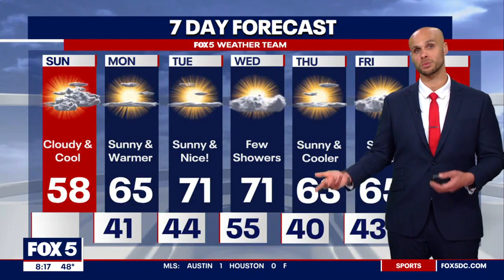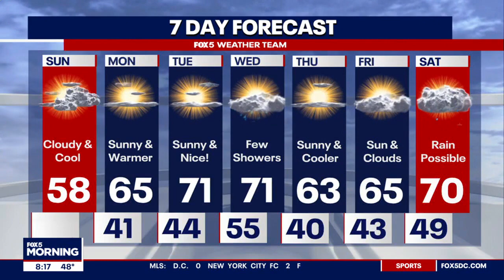Cloudy, cool Sunday with mild week ahead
It's a cool and cloudy Sunday but warmer temperatures are on the way this week. It will stay mostly dry with a chance for showers next weekend.